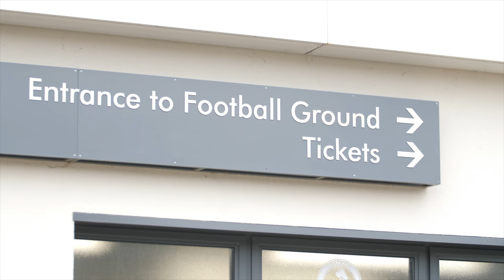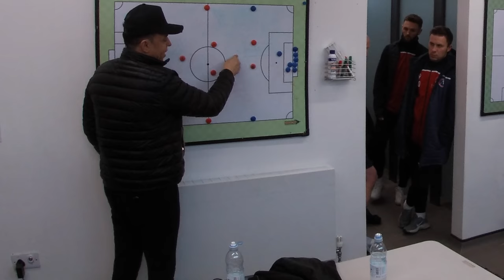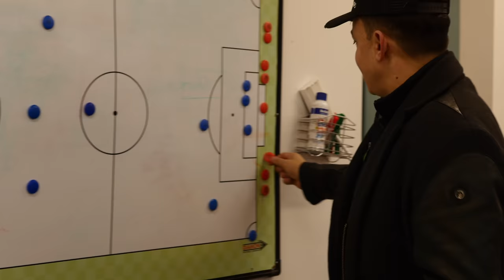Dorking Uncovered S2:E17 | A Briggs Too Far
Ebbsfleet United are coming to town. The team sitting second in the table are up against a Dorking Wanderers side looking to consolidate its position at the summit of the National League South.

With a strong squad to choose from, and an opponent employing the same formation, this is one of the most intriguing match-ups of the season...

Season 2 - Episode 17 - A Briggs Too Far - Credits:
Camera Operator - Greg Haines, Clare Flach, Rich Phippen